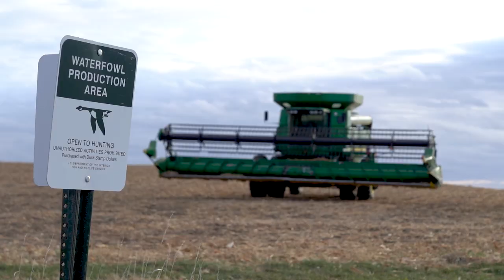Rooster Road Trip 2020: Day Three – Minnesota’s “Buffalo Ridge” Region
The crew hit the road and keyed in on a handful of Waterfowl Production Areas and were rewarded quickly with a beautiful rooster. But the rest of the day served as a reminder that Mother Nature always has the upper hand.

Minnesota’s “Buffalo Ridge” region where the wind on an average day is 17mph.  Today’s sustained winds with gusts up to 45mph made for fast-flying and hard-to-hit roosters, but in the spirit of the Rooster Road Trip, the crew pressed on and managed to kick up a few more birds while attempting to connect with roosters who were apparently flying faster than 1,200 FPS.